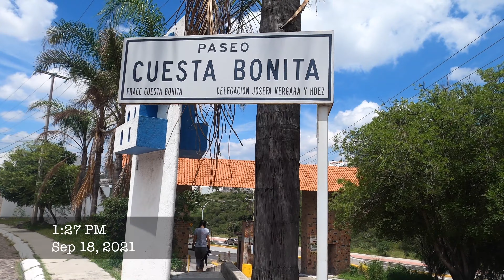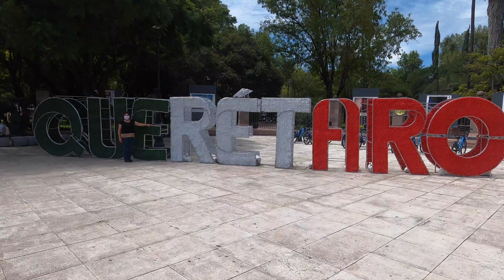Is Queretaro one of the BEST cities in Mexico?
Santiago de Queretaro is considered one of the safest cities in Mexico. This is our first time visiting Queretaro and we need your help! We don't know much if all about Queretaro besides its home to a lot expats in Mexico. As we continue our adventure in search of home  Queretaro has been recommended to us as one of the best places to live in Mexico.

0:00 WE NEED YOUR HELP!
0:42 Walking Tour
2:37 Centro de Queretaro
4:30 Mercado Josefa Ortiz de Dominguez
7:16 Fabrica de Chocolate
8:53 Salsa Social